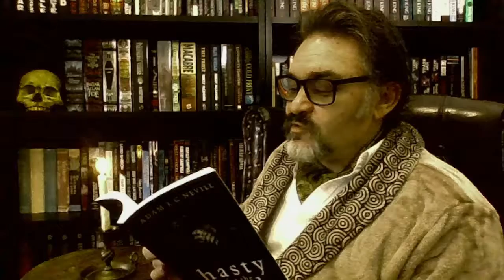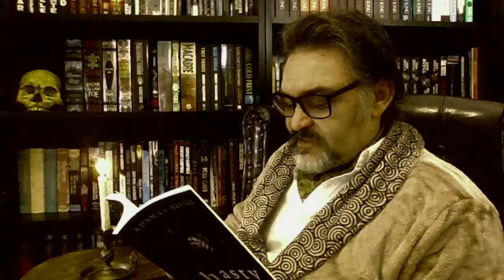Hippocampus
Aboard a storm-lashed ocean freighter, there is silence. Silence...and something else. Something ancient. Something deadly. Something guaranteed to make the hairs on the back of your neck stand up, in this chilling piece from Adam L. G. Nevill.